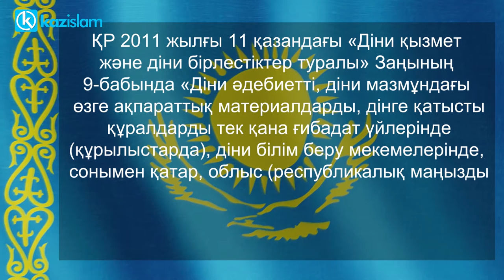Діни әдебиеттерді қайдан алып жүрсіз?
Діни әдебиетті және діни мазмұндағы өзге де материалдарды, діни мақсаттағы заттарды әкелуге, әзірлеуге, шығаруға, басып шығаруға және (немесе) таратуға болмайды.